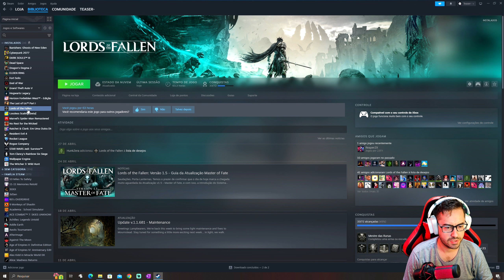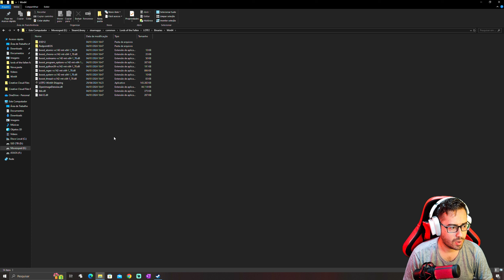FSR3 e FRAME GENERATION Lançado para MAIS UM JOGO, Mas com um porém...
Vai comprar algo no ALIEXPRESS, AMAZON ou OCTOSHOP? Compre pelos meus links pra ajudar o canal :D

📶Página Aliexpress
📶Página Amazon

▶NOVO IHS Interposer
▶INTERPOSER I9 11900H
▶CPU COOLER LOW PROFILE WOVIBO
▶KIT XEON 2680V4 =
▶XEON 2667V4 =
▶KIT XEON 2670V3
▶SSD XRAYDISK
▶NVME MOVESPEED 4.0
▶NVME FANXIANG 4.0

0:00 Intro
0:44 Habilitando o Frame Generation
2:00 Teste FSR3 + FRAME GEN Oficial
8:41 Colocando MOD FSR3
9:38 Teste FSR3 + FRAME GEN MOD
13:51 Deixa o LIKE :D